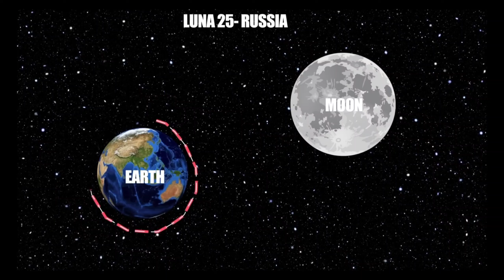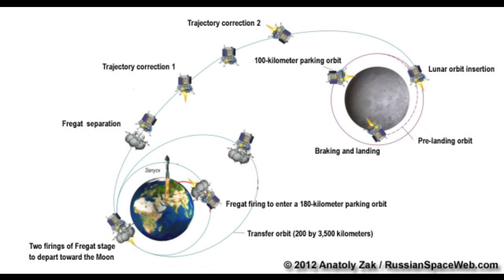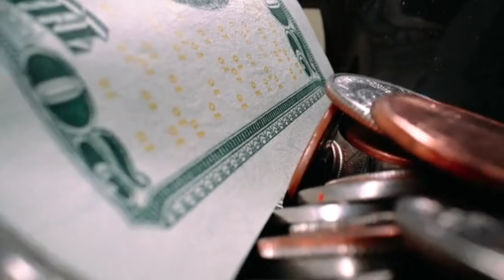Chandrayaan 3 Vs Luna 25 | Russia Luna 25 will land Before Chandrayaan 3 | Manabadi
Chandrayaan 3 Vs Luna 25  | Russia Luna 25 will land Before Chandrayaan 3 | Chandrayaan 3 | Manabadi | Chandrayaan 3 Telugu | Chandrayan 3 | Facts About Space In Telugu | About Isro In Telugu | Mana Badi | Facts In Telugu New | Top 10 Interesting Facts In Telugu | New Facts In Telugu | Space Facts In Telugu